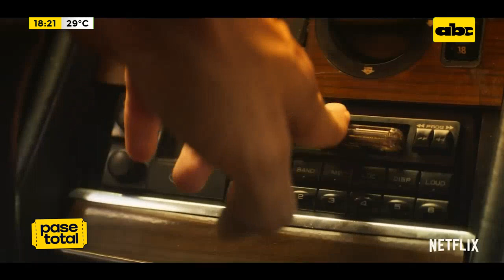Entrevista exclusiva con Andrés Parra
Andrés Parra, designado el mejor actor de televisión por "el robo del siglo". interpretar a Chayo en la miniserie de Netflix “El robo del siglo” supuso un gran reto, pese a que el personaje estaba “muy bien estructurado”, manifestó.